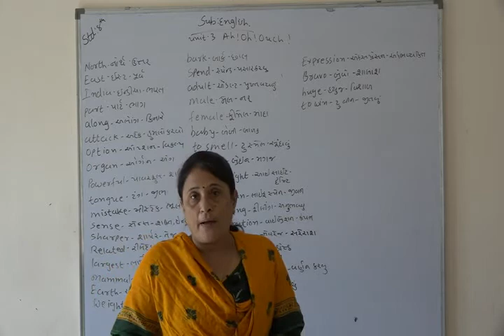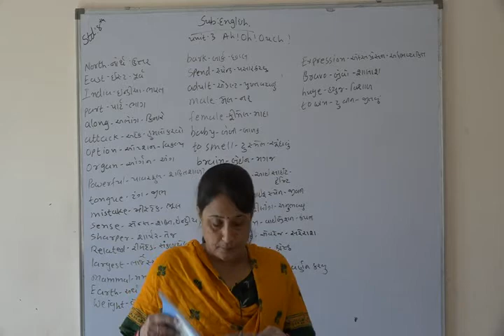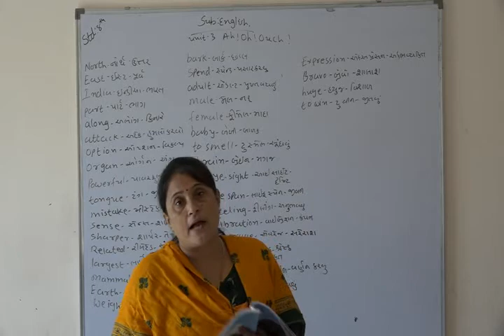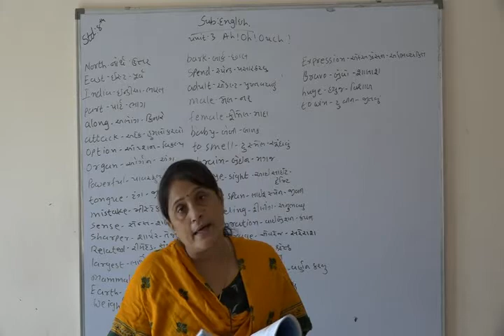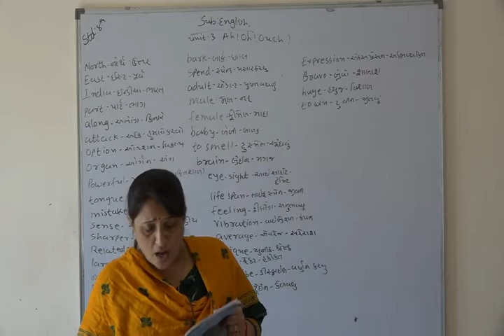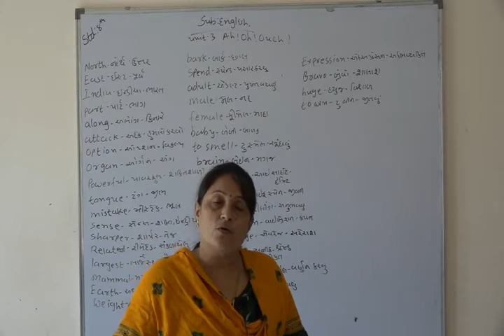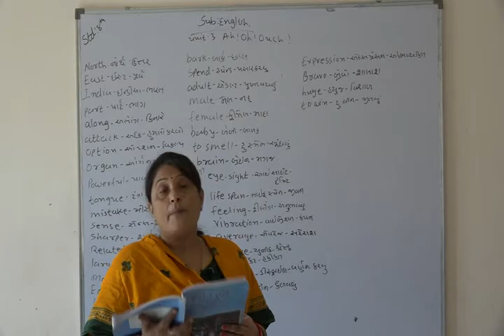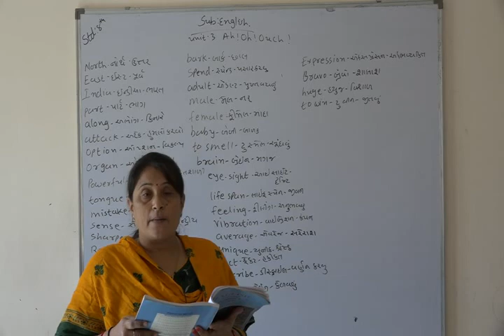Shree Adarsh Primary School,Bhabhar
std 8 sub English unit 3 Ah !Oh !Ouch